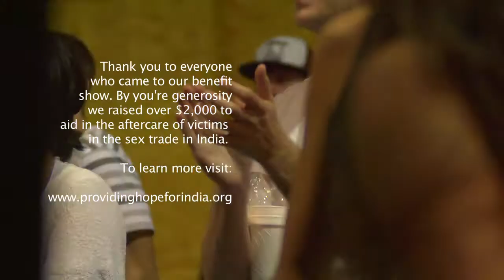BENEFIT SHOW #1 (COSTA MESA, CA)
The estimated annual income for human trafficking is 32 billion dollars. We have decided to take a stand against this injustice.